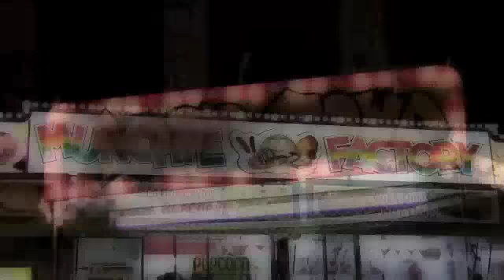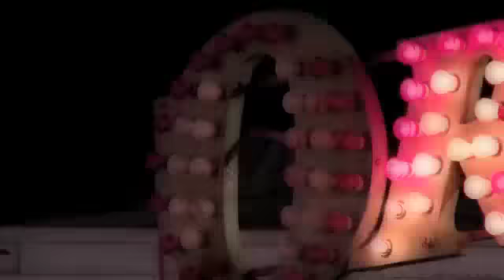Carnival Dream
Music by Makkon - Hallowed Waltz - Just some random footage shot while at a carnival last night. Edited the footage to look like a dream...a creepy carnival dream.